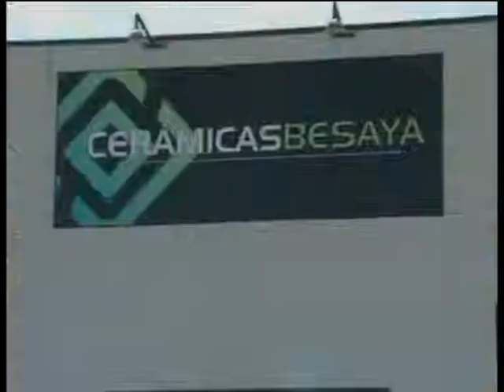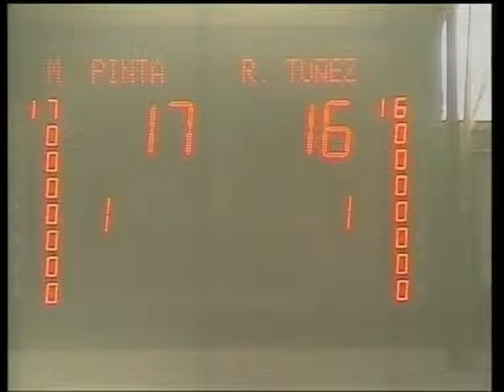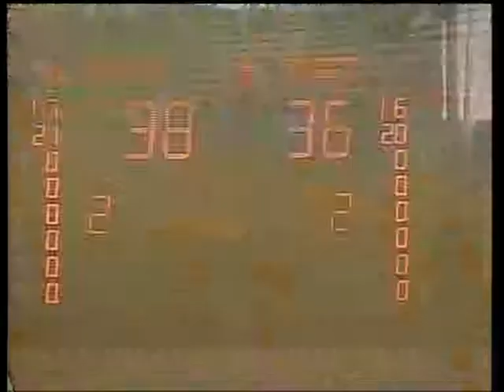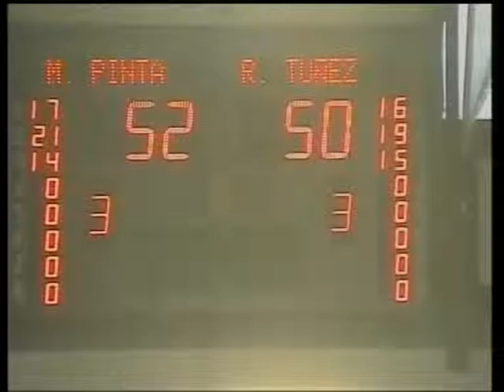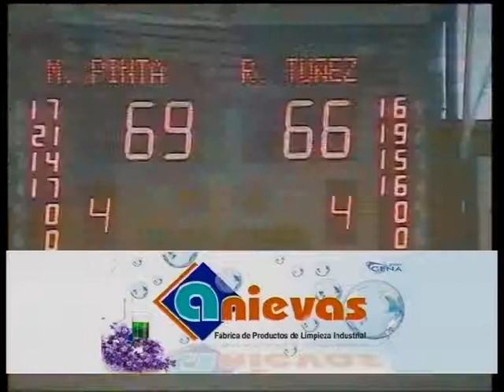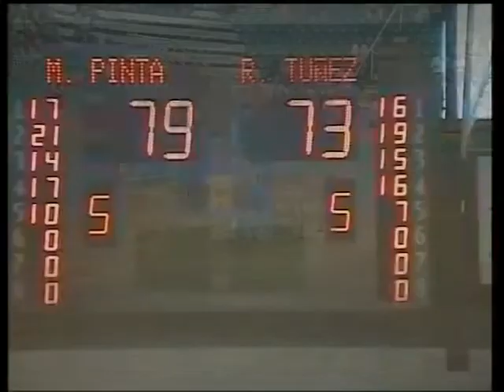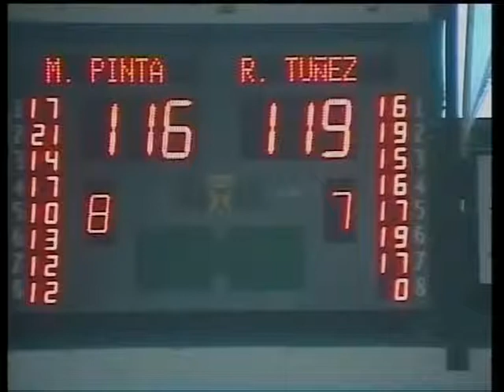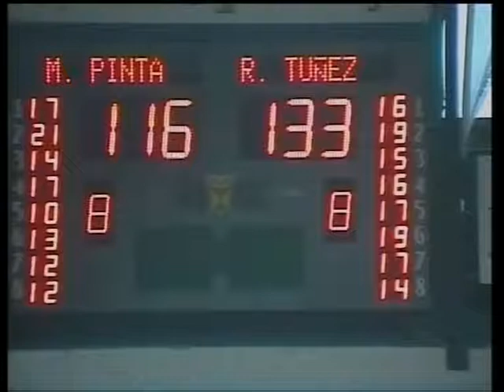SB Eliminat Cto Esp 25 agosto 2